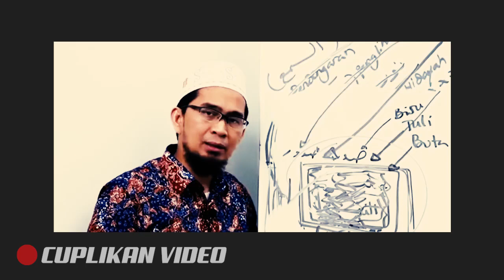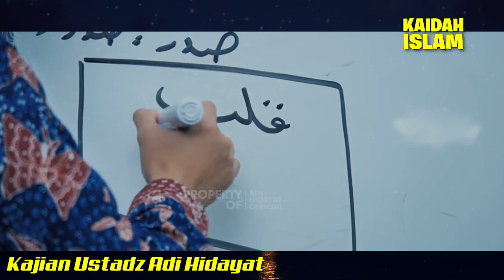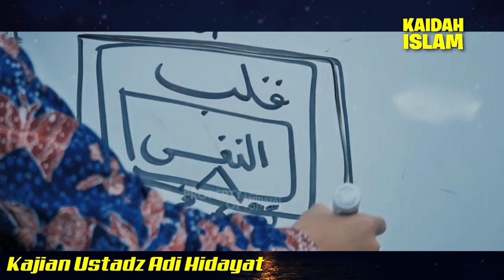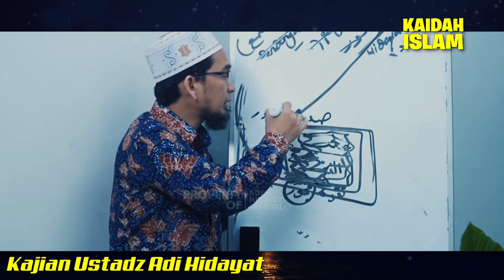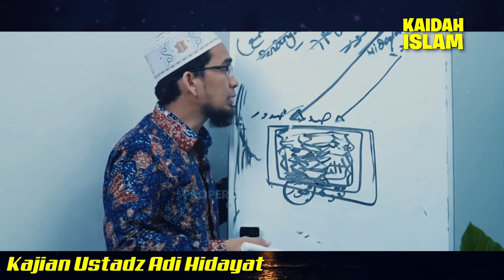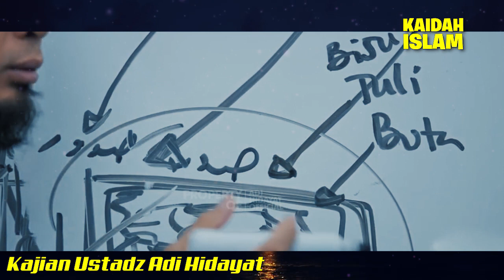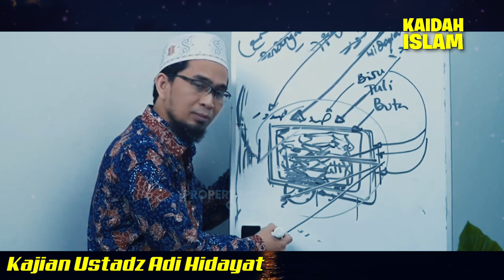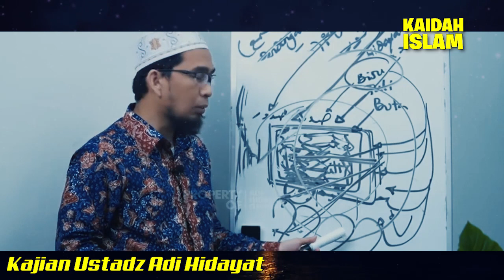FENOMENA SAAT INI ‼️ Ngakunya ISLAM Tapi Suka Debat Tentang ISLAM | Ust Adi Hidayat